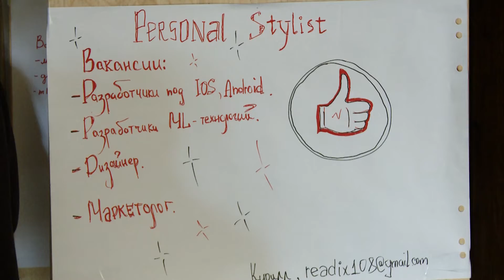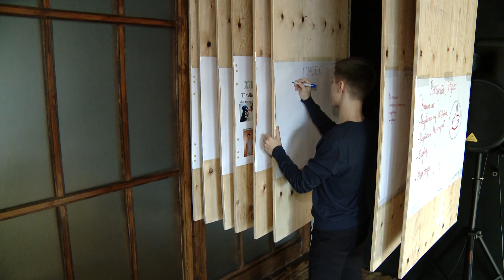Korpus Weekend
Korpus Weekend — первый в Челябинске стартап-марафон для молодых людей. Он полностью ориентированный на разработку инновационных проектов в сфере робототехники, машинному обучению и виртуальным мирам.